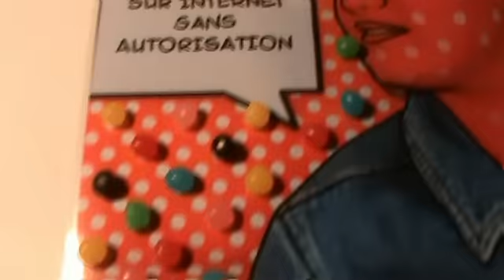Présentation d'une animatrice de la Frégate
Vidéo réalisée pour la Journée Carrefour du CJ Wapi